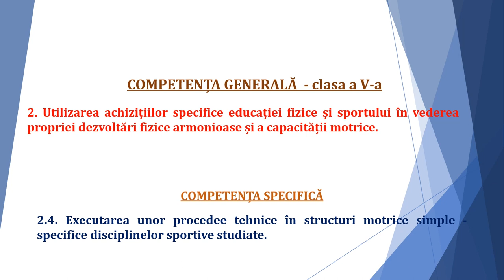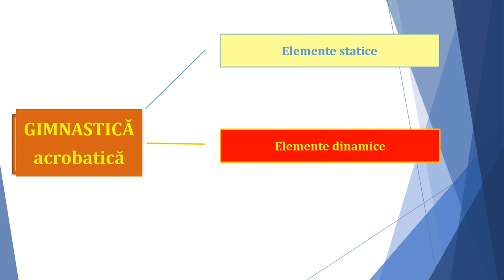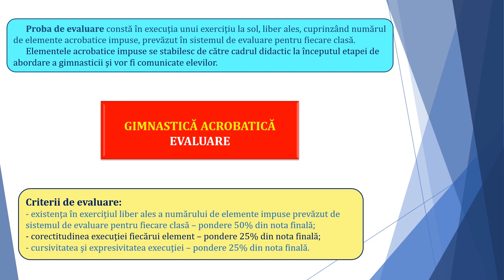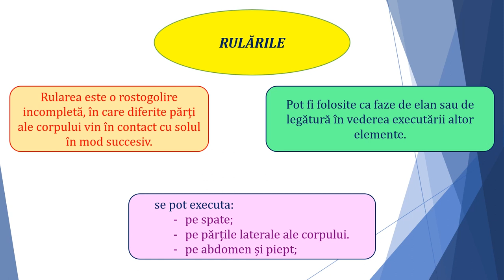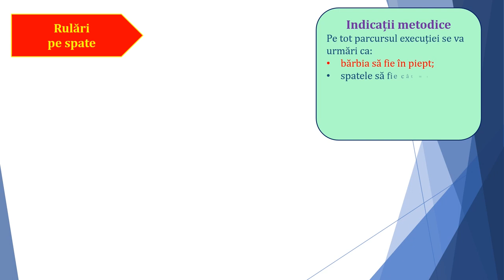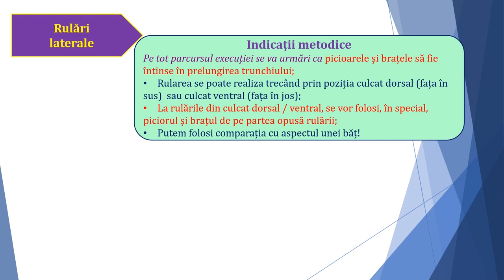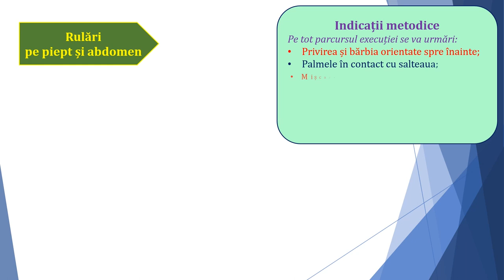Să învățăm rulările din gimnastică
- componente gimnasticii în școală și gimnasticii acrobatice;
- evaluarea gimnasticii acrobatice;
- prevederile programei de clasa a V-a privind elementele statice.
- conceptul de ”rulare”
- definire;
- utilitate;
- clasificare.
Rulări pe spate:
 descriere;
 indicații metodice;
 execuția finală.
Rulări laterale:
 descriere;
 indicații metodice;
 execuția finală.
Rulări pe piept și abdomen:
 descriere;
 indicații metodice;
 execuția finală.